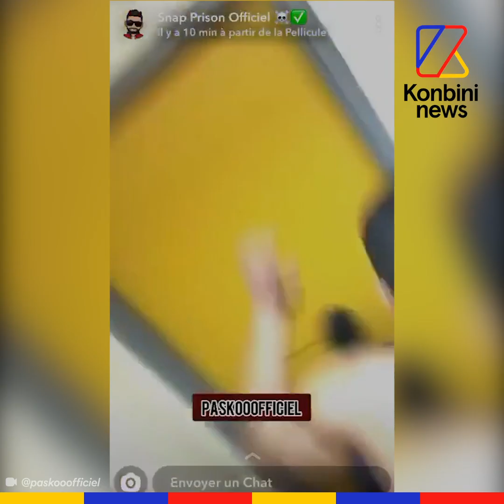Coronavirus - Des détenus témoignent : les prisons sont au bord de l'émeute | Konbini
Les prisons françaises sont au bord de l’explosion : c’est ce que nous racontent ces détenus depuis leur cellule. Conditions sanitaires scandaleuses, absence d’information, peur : voici ce qu'il se passe derrière les barreaux avec l’épidémie de Covid-19.